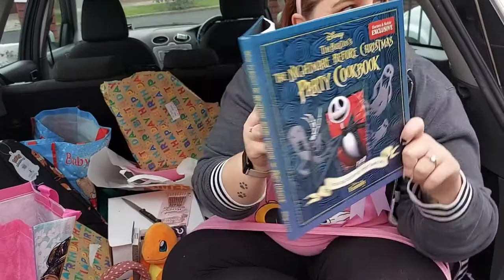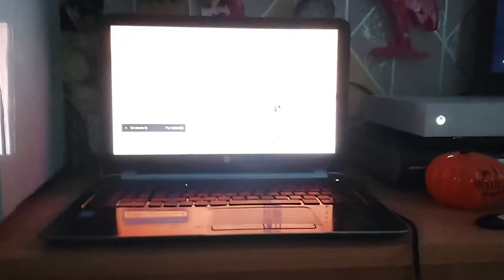Sarah's Outdoor Birthday Celebration Vlog Ft. Gamer Lovers and Simon Tobin Part 110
Hope you enjoy Sarah's Outdoor Birthday Celebration Vlog Ft. Gamer Lovers and Simon Tobin Part 110 everyone ✨

Also please follow my:
Photography Instagram page : Photogirl369
My new Health Instagram page : susansjourney_x

Stay Safe and Lots of Love,